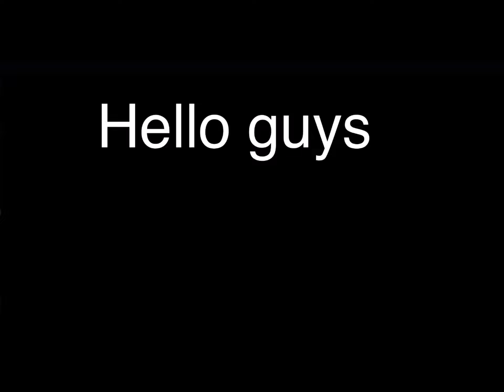2024 NEW YEARS SPECIAL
YOU REALLY THOUGHT I WASN’T GONNA DO ONE?